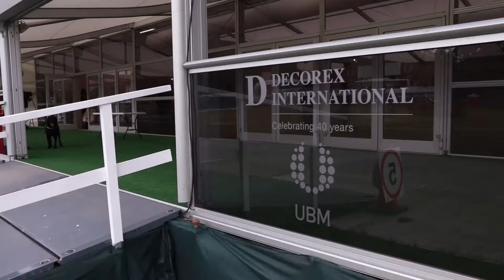LASVIT | Interview with Pavel Krajcik | The Longest Stay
At Decorex International this year we had the pleasure to meet and interview LASVIT's Managing Director Pavel Krajcik. LASVIT is the leading designer & manufacturer of custom contemporary light fittings, feature architectural glass installations and lighting collections. Their vision? To create the perfect experience through the quality of light, glass, and design. Sit back, listen and be inspired!